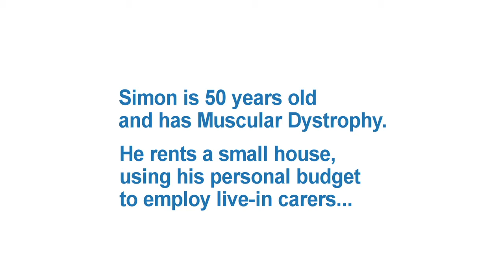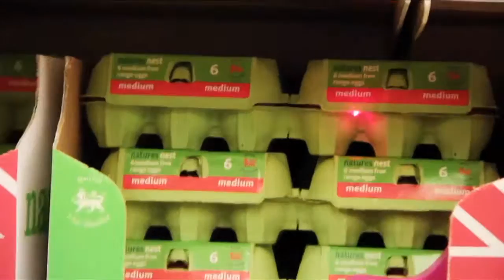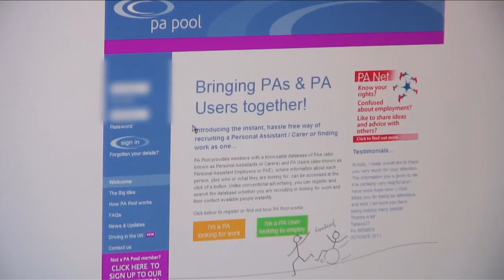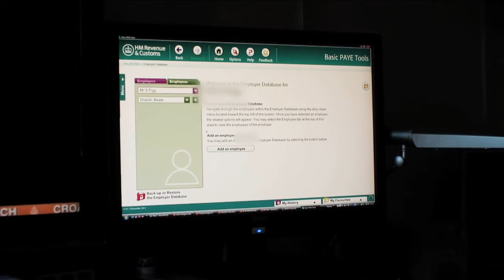Essex longitudinal study on Personal Budgets -- Simon's story (no subtitles)